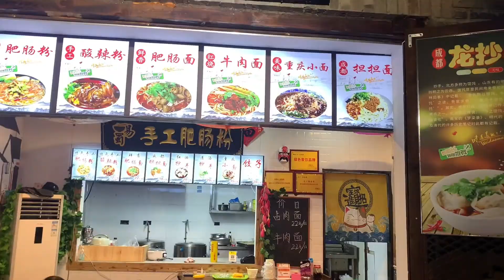再游园博园，法国老公和混血萌娃骑自行车玩嗨了！【中法混血Chloe一家】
大家好，欢迎来到我们的频道【中法混血Chloe一家】

我们是由生活在中国的法国爸爸👱‍♂️、中国妈妈👩
还有可爱的混血宝宝Chloe👶组成的温馨小家庭哦

在这里跟大家分享我们跨国组合家庭的日常生活和小Chloe的成长经历👪